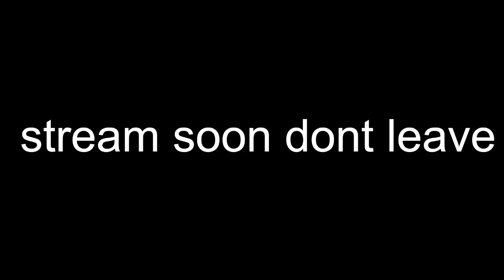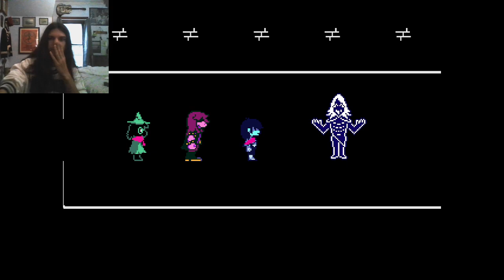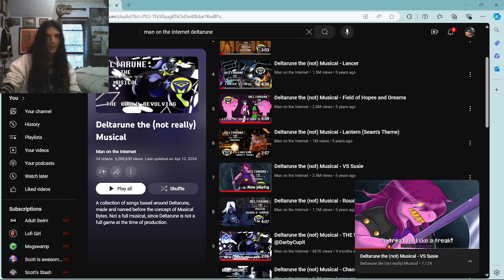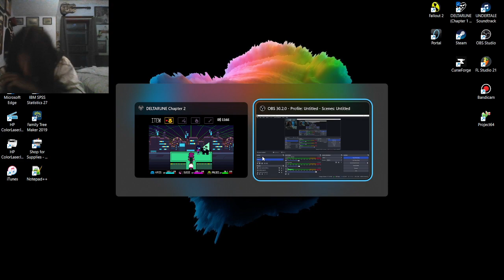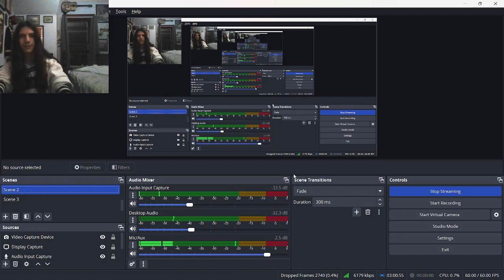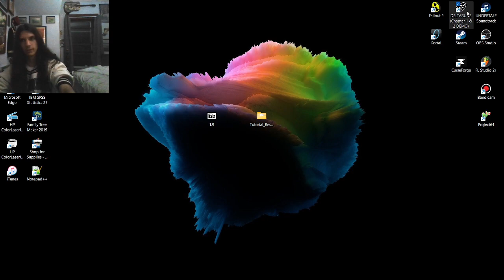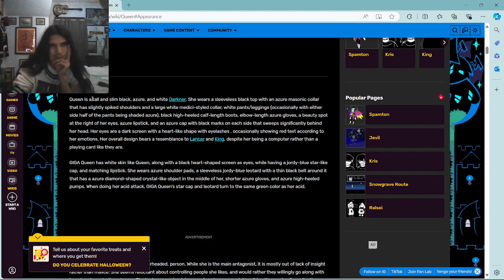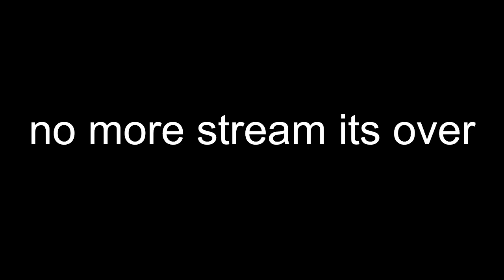DELTARUNE PART 3!!!!! (Twitch VOD)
finishing deltarune kinda